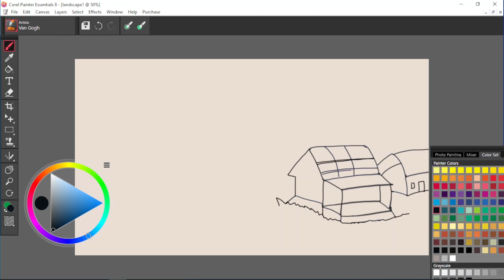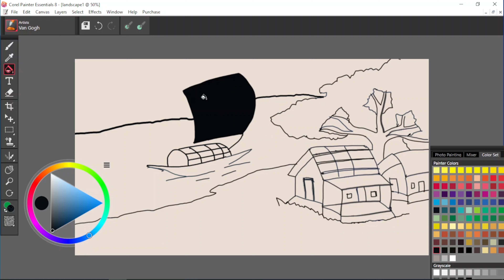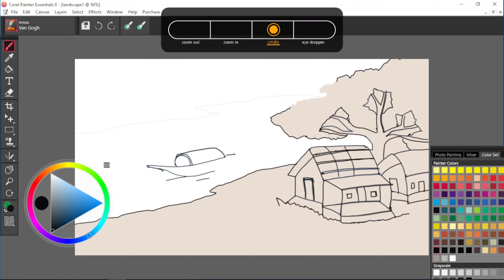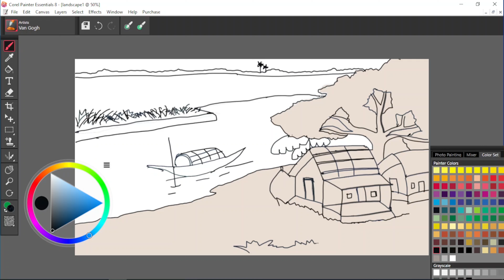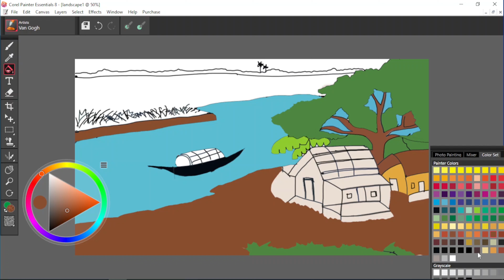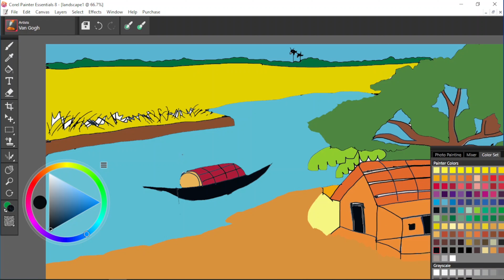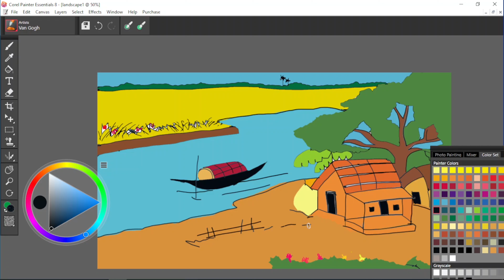Rural landscape Drawing || river trees and houses [গ্রামের ছবি আঁকি] |Howtodraw| Digitalart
Today, we are going to learn about drawing of rural houses, trees, rivers, fields, etc.🔥⚡🔥

This channel is aimed at sharing digitally sketched artworks and video lessons related to our surroundings, environment, landscape, etc.

Kids can learn and get fun by viewing these videos immensely as videos lessons are very easy to follow.

You will find various drawing illustrations, concepts, and colors through this channel. If you look around into this channel, your drawing skills would get better.

These artwork videos can bring a pause to your monotonous life and reveal the beauty of drawing and painting to you.

To draw this simple scenery, we need :
1). Computer
2). Photoshop, CorelDraw Software
3). Mouse or Wacom Graphics Tablet